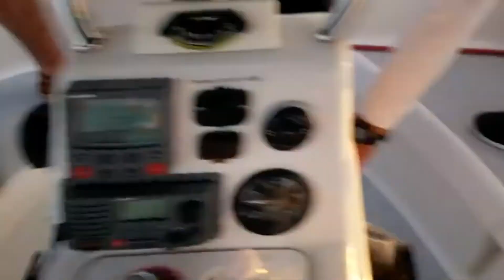2020 Rum Race 1 - Photos are taken from S/V Sunspot Baby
2020 Rum Race 1 - Photos are taken from S/V Sunspot Baby during the GBCA 2020 Rum Race #1 on May 30th

Music from The Best of Rafael Brom - Volume VII